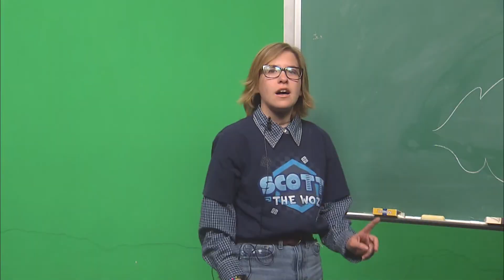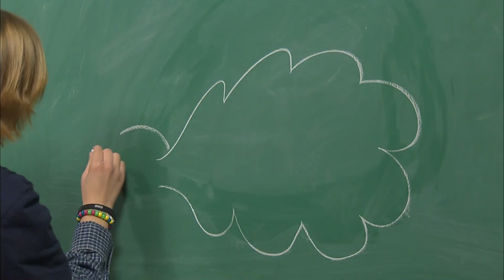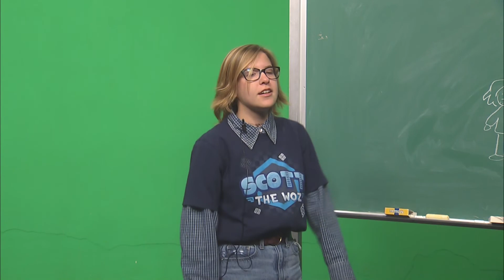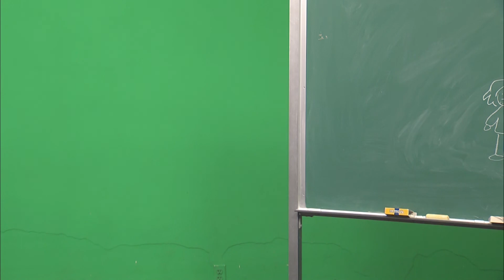Witticism Season 14 Episode 4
Although many people believe that Kate Bush's Running Up That Hill is the song of the summer, the real song of the summer is and always will be The Wreck of the Edmund Fitzgerald by Gordon Lightfoot, a 7-minute folk rock song about the sinking of the ship the Edmund Fitzgerald in Lake Superior on November 9th, 1975.

Produced by: Chloe Buzard, Nick Mckeown and Noah Bigley